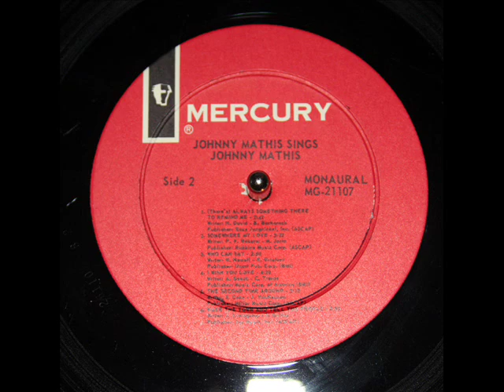Johnny Mathis: Somewhere My Love (Jarre, 1966)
From the LP "Johnny Mathis Sings," Mercury, 1967 (MG-21107), monaural.  Johnny Mathis has sold more than 350 million records and charted over 70 albums on the Billboard Album charts.
«До́ктор Жива́го» — роман Бориса Пастернака.  Доктор Живаго создавался в течение десяти лет, с 1945 по 1955 год, и является, по оценке самого писателя, вершиной его творчества как прозаика. Роман сопровождён стихами главного героя — Юрия Андреевича Живаго.  Рисуя широкое полотно жизни российской интеллигенции на фоне драматического периода от начала столетия до Гражданской войны, книга затрагивает тайну жизни и смерти, проблемы русской истории, христианства, еврейства.  Книга была резко негативно встречена советской официальной литературной средой и отвергнута от печати из-за неоднозначной позиции автора по отношению к Октябрьской революции 1917 года и последующей жизни страны.
Doktor Żywago  powieść  rosyjskiego pisarza i poety, Borysa Pasternaka. W 1957 roku wydana została w języku rosyjskim we Włoszech  (wydanie w języku włoskim nastąpiło rok później). W 1958 r. została uhonorowana literacką Nagrodą Nobla, której jednak autor nie odebrał z powodu ostrej nagonki władz komunistycznych ZSRR.
Το Δόκτωρ Ζιβάγκο (ρωσικά:Доктор Живаго', αγγλικά:Doktor Zhivago) είναι ένα μυθιστόρημα του Μπορίς Παστερνάκ του 20ου αιώνα. Πήρε το όνομά της από τον πρωταγωνιστή της, Γιούρι Ζιβάγκο, γιατρό και ποιητή. Η λέξη Ζιβάγκο zhivago έχει κοινή ρίζα με τη ρωσική λέξη για τη ζωή (жизнь), ένα από τα μεγαλύτερα θέματα της νουβέλας.
Le Docteur Jivago est un roman de Boris Pasternak.  Cette œuvre, publiée pour la première fois en russe, en Italie en 1957 aux éditions Feltrinelli, l'a été dans un contexte politique particulier qui a pu la desservir : celui de la guerre froide. En 1958 son auteur a eu le Prix Nobel de littérature qu'il dut refuser sous la contrainte du pouvoir politique. Ce livre brosse un tableau du passage de la Russie tsariste à l'URSS communiste avec la guerre civile terrible qui martyrisa sa population, ceux qui y croyaient comme ceux qui n'y croyaient pas.
Doctor Zhivago (ruso: Доктор Живаго, Doktor Zhivago) es una novela de Borís Pasternak, publicada en 1957. Al año siguiente, su autor recibiría el Premio Nobel de Literatura. La novela toma el nombre de su protagonista, Yuri Zhivago, un médico y poeta idealista. La palabra zhivago tiene la misma raíz que la palabra rusa que significa "vida" (жизнь), y éste es precisamente uno de los temas más importantes del libro. Trata de la historia de un hombre dividido entre dos mujeres, con la revolución de 1917, y la posterior guerra civil de 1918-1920 como telón de fondo.
דוקטור ז'יוואגו (ברוסית: Доктор Живаго) הוא רומן מאת בוריס פסטרנק שיצא לאור בשנת  1957 בברית המועצות. שם הספר נובע משמה של הדמות הראשית, יורי ז'יוואגו, רופא במקצועו ומשורר. שם הספר רומז על המילה הרוסית לחיים, זִ'יזְן (жизнь), נושא מרכזי בספר. הספר עוסק באדם הנקרע בין שתי נשים, על רקע מהפכת אוקטובר.